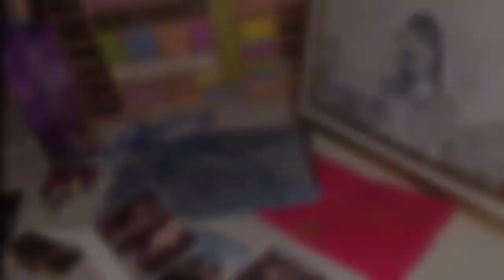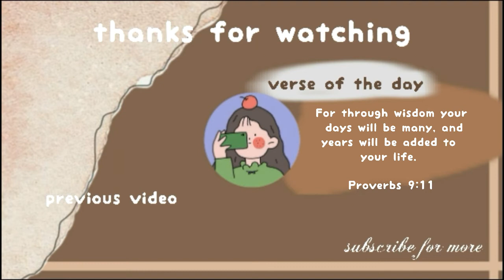birthday vlog: simple debut celebration with fam & friends 🎉🎂 || glttr sprkls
💌 hello sparklesss!

18.

stay safe.
—nicole ♥♥♥

(credits to vllo's free bgm)